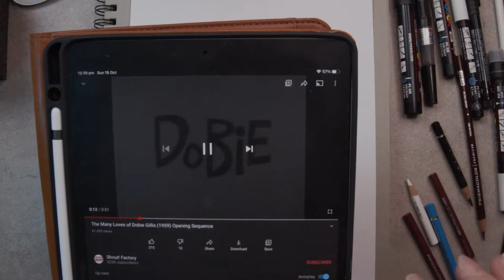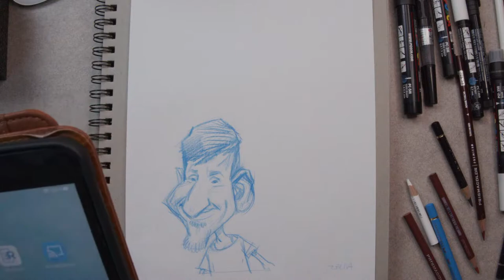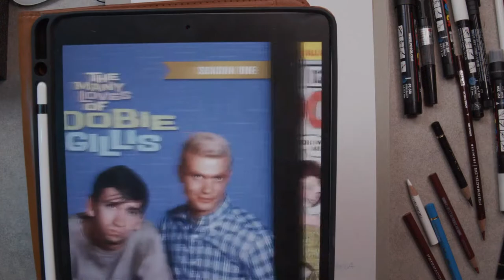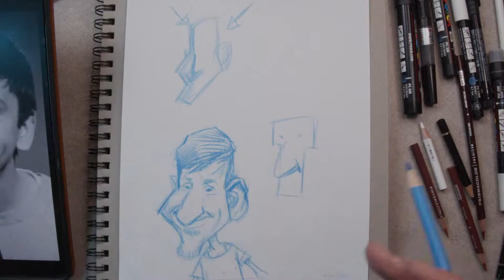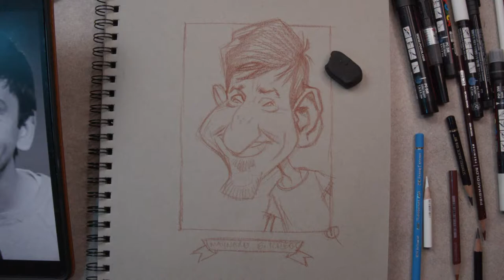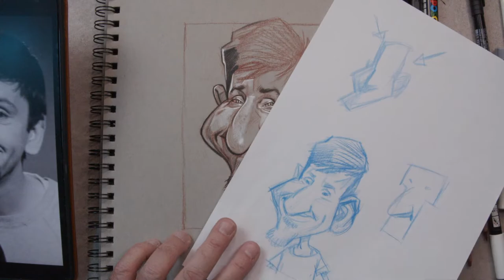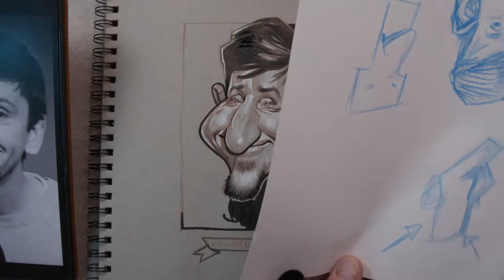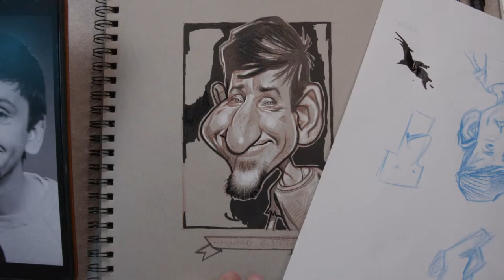Frantz Kantor Draws Maynard G Krebs!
Work?!? Bob Denver who played Gilligan and Maynard in the sixties tv show 'The Many Loves of Dobie Gillis is the subject of Artist & Illustrator Frantz Kantor in this step by step drawing tutorial. Frantz draws a caricature of Maynard, discussing his character & the man behind the goatee, all while creating a tonal drawing on grey paper, explaining the drawing process and the artist's own take on caricature along the way.